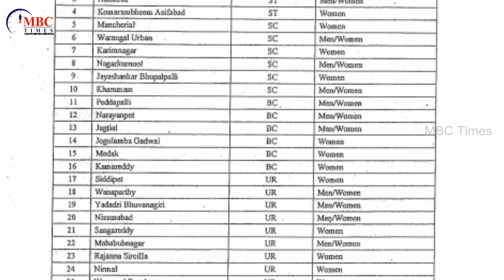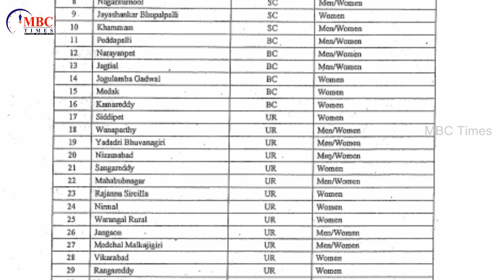Telangana State Zilla Praja Parishad Reservation List 2019 | TS ZPPs List | MBC Times